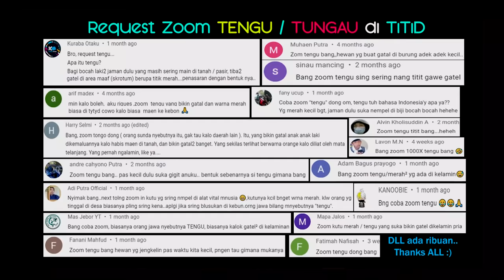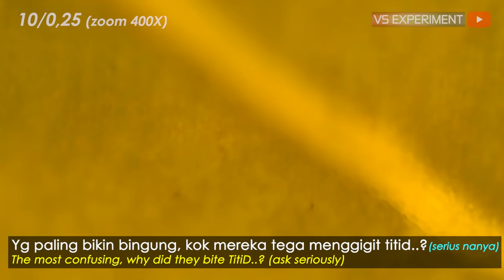INILAH TUNGAU MERAH YG SUKA GIGIT tytyd KITA | Red Mites Microscope Zoom 1000X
Tungau merah adalah hewan kelompok arthropoda berukuran sangat kecil (mikro) yang memakan tanaman, serangga, hewan, bahkan kulit manusia. Wujudnya sangat kecil berwarna merah dan sangat lengket di kulit. Tungau/tengu/red mites menyebabkan iritasi, gatal, nyeri, dan bengkak di area bekas gigitan seperti yang sering terjadi pada alat vital bocah yang suka bermain di luar rumah jika tergigit.

Tungau merah atau tengu termasuk dalam genus Tetranychus. Sekilas memang tak terlihat namun masih dapat dilihat jika teliti. Mereka sebenarnya adalah hama tanaman. Kali ini kita akan zoom 1000x microscope tungau/tengu yang terdapat di alam.